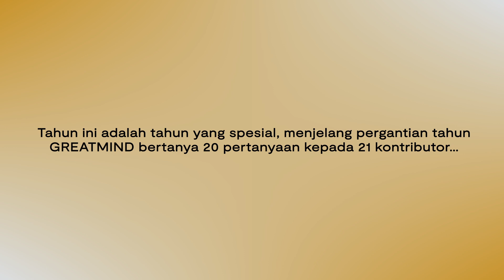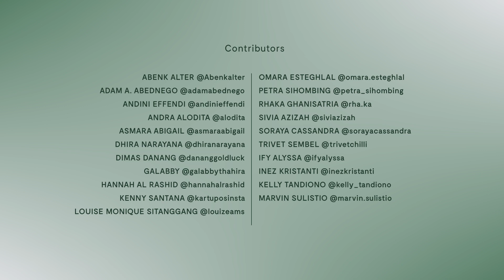20/21 - Part 15: Apa yang Membuat Kamu Bersemangat?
Tahun ini adalah tahun yang spesial. Menjelang pergantian tahun, GREATMIND bertanya 20 pertanyaan kepada 21 kontributor. Apa yang membuatmu semangat? Share di komen moodbooster-mu ya...

Simak retrospeksi mereka dalam 20/21

Kontributor:
- Abenk Alter
- Adam A. Abednego
- Andini Effendi
- Andra Alodita
- Asmara Abigail
- Dhira Narayana
- Dimas Danang
- Galabby
- Hannah Al Rashid
- Kenny Santana
- Louise Monique Sitanggang
- Omara Esteghlal
- Petra Sihombing
- Rhaka Ghanisatria
- Sivia Azizah
- Soraya Cassandra
- Trivet Sembel
- Ify Alyssa
- Inez Kristanti
- Kelly Tandiono
- Marvin Sulistio